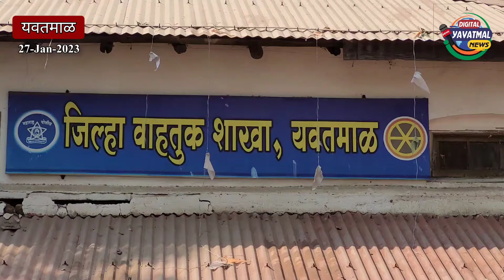Digital Yavatmal News | जिल्ह्यात वाहतुकीच्या नियमांचे पालन न केल्याने अपघातात 415 जणांचा बळी